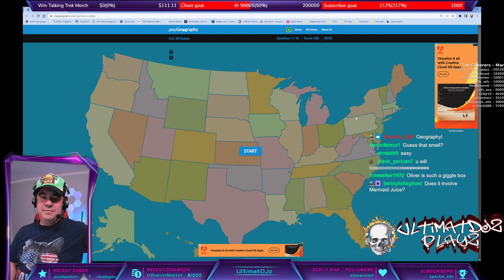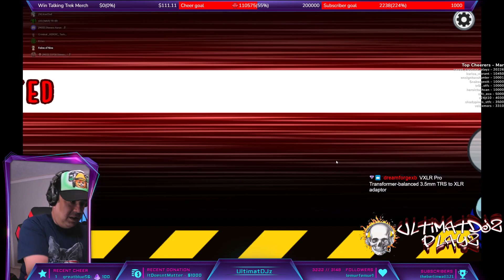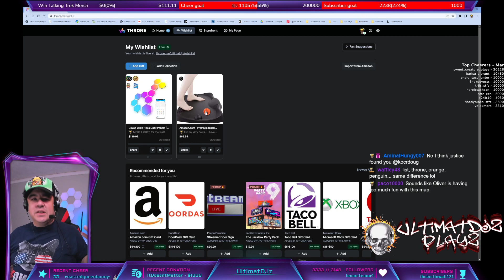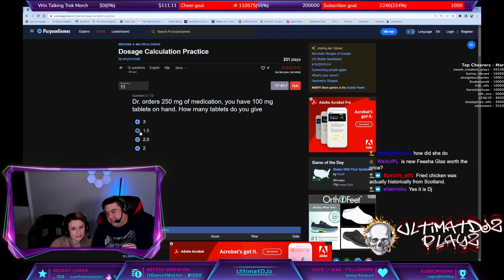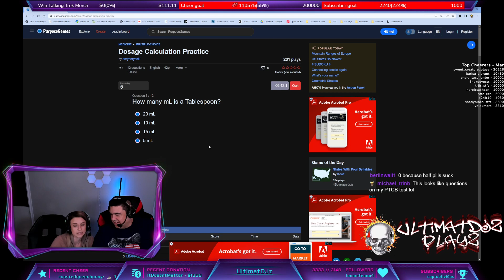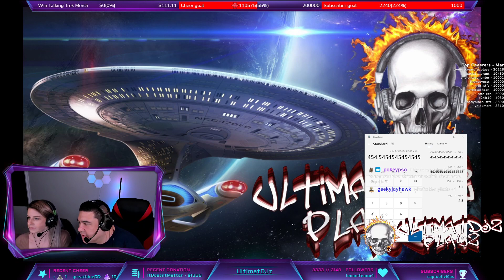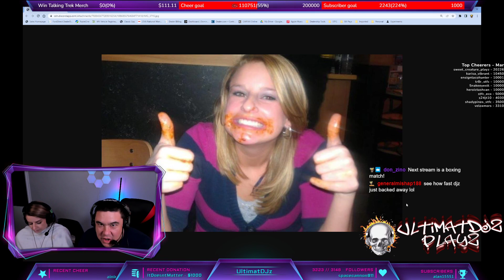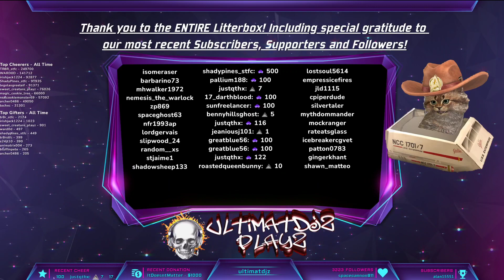UltimatDJz PlayZ Family Game Night with OliverDjz and Mrs DJz! Come hang for funsies and goofiness,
Tonight we focus on family and community as we kinda step OUTSIDE STFC to play a little bit with our kiddos, (OliverDJz, Pinky and Aaron Jr) for about 20-30 minutes before bedtime, AND THEN invite, for the first time ever, MRS DJZ to the brand new studio for her first time on camera and a walk down memory lane. This is wholesome, until Mrs DJz puts DJz in his place. Enjoy the relaxation, the laughter, and the therapy provided in this stream!